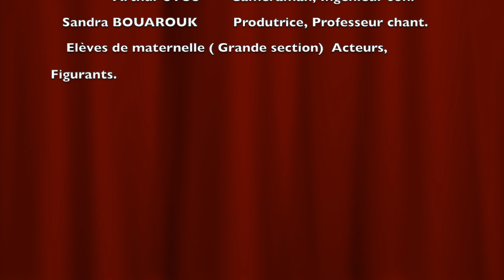C'est la vi-da ! Producción de la Web Radio del Lycée français international de Murcia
La Web Radio del Lycée français international de Murcia vuelve con este vídeo precioso con un canto a la vida en el que Rose, Rim y Marta, alumnas de CM2 son las cantantes y protagonistas, junto a los alumnos de MS.

Su versión de 'Vivir mi vida' en francés convertida en 'C'est la vi-da !'.

Disfrutad de esta alegría de vivir de nuestros alumnos.

Y gracias a Arthur y Sandra por tan bonita creación.